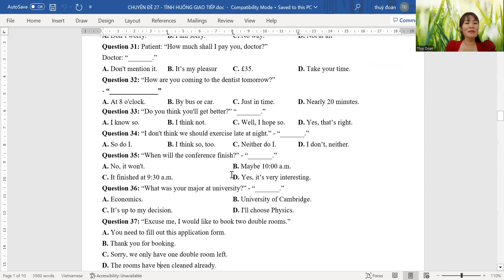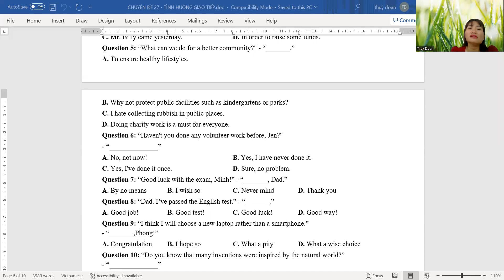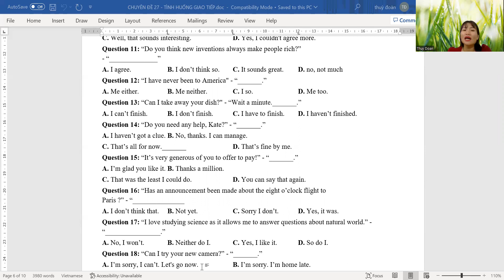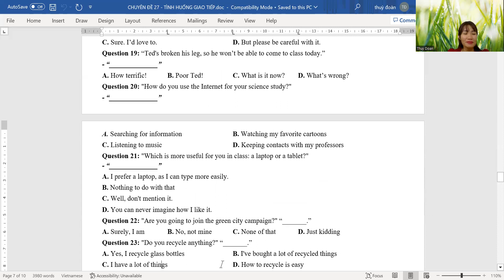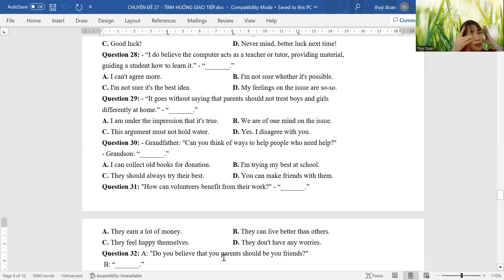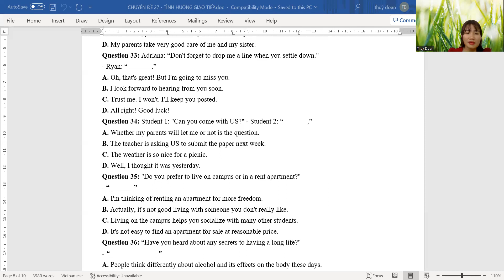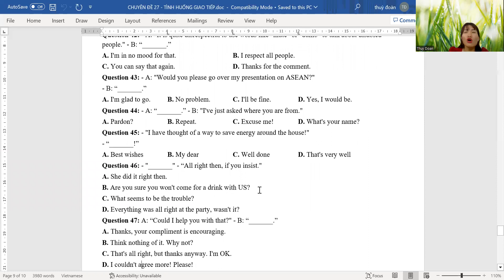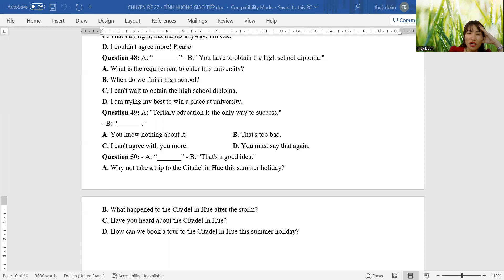CHUYÊN ĐỀ 27 ( END )